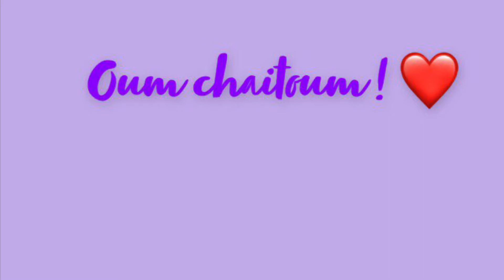RECETTE : MASQUE ALOE VERA // OUM CHAITOUM ✨